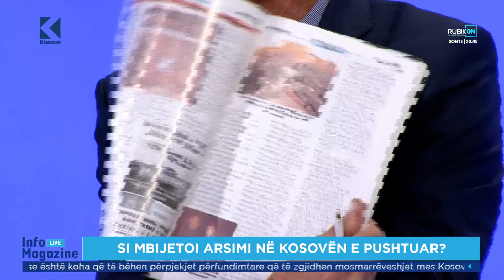Ulaj: Nxënësit e "Xhevdet Doda" ishin gati të shkonin në luftë - Info